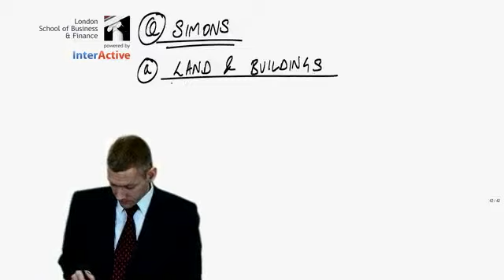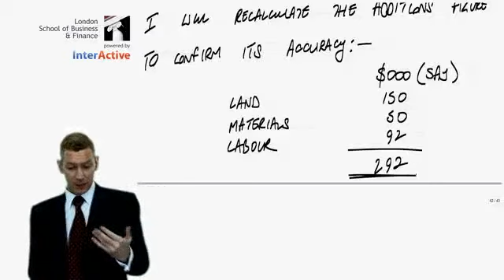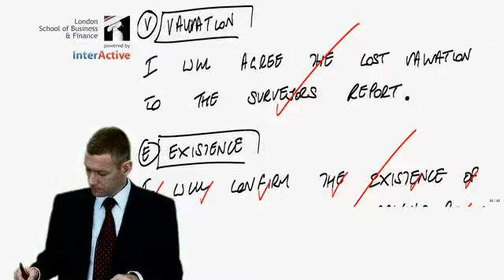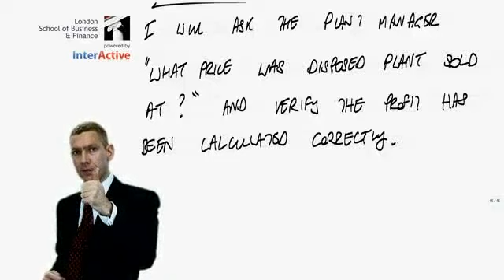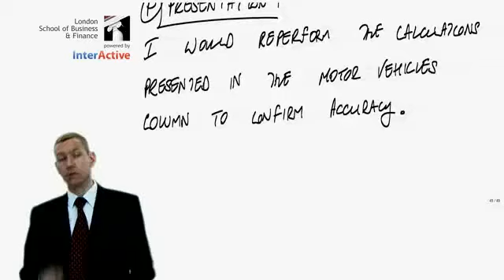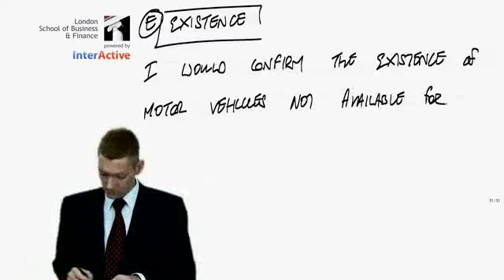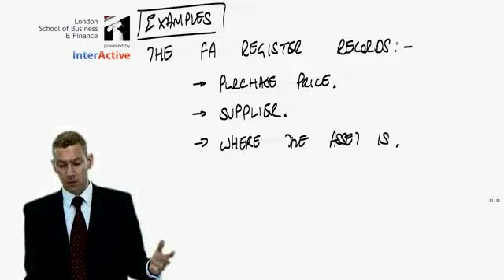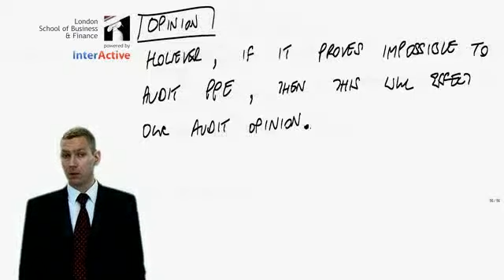ACCA F8 Audit and Assurance - Lecture 21 - Substantive Testing Part 4